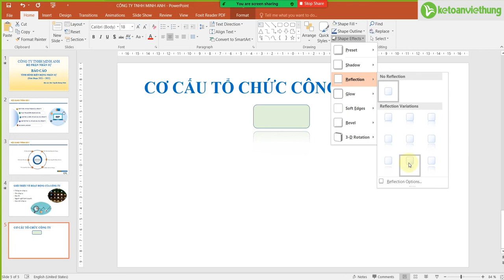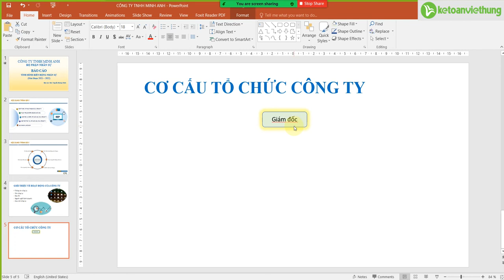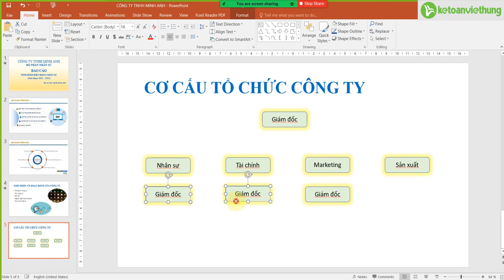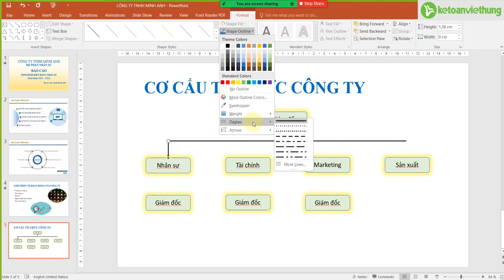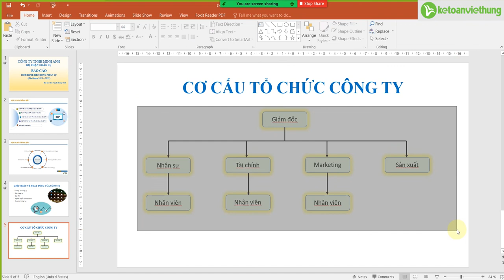Hướng dẫn vẽ sơ đồ trong Powerpoint - học kế toán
Hướng dẫn vẽ sơ đồ trong Powerpoint để vẽ sơ đồ công ty trong quá trình học kế toán, dưới sự hướng dẫn của giáo viên có nhiều năm kinh nghiệm đào tạo kế toán power point, excel

- Hoàn tiền: 100% nếu không hài lòng.
- Thời gian học: Vô cùng linh hoạt từ 8h30 - 23h00.
- Số buổi học: Không giới hạn.
- Giáo trình động: Cập nhật liên tục trên website.
- Chứng từ sống: Thật 100%.
- Giáo viên: 100% kinh nghiệm trên 3 năm.
- Hỗ trợ miễn phí: trọn đời.

1. Các khóa học KẾ TOÁN DOANH NGHIỆP

2. Các khóa học KẾ TOÁN HÀNH CHÍNH SỰ NGHIỆP

3. Các khóa học LÝ THUYẾT KẾ TOÁN

4. Các khóa học KẾ TOÁN THUẾ

5. Các khóa học KẾ TOÁN TỔNG HỢP

6. Các khóa học KẾ TOÁN QUẢN TRỊ